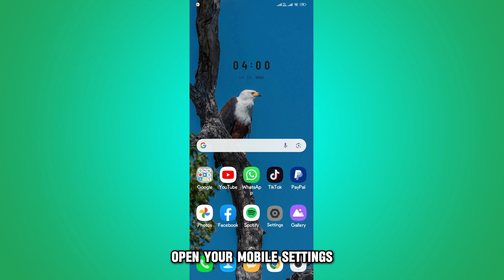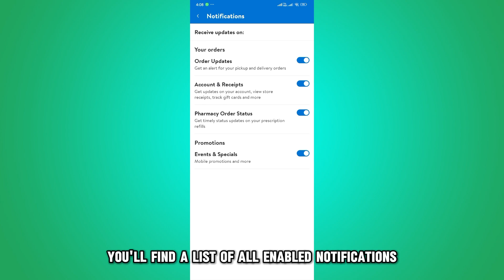How To Stop Walmart Notifications (How To Turn Off Walmart Notifications)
How To Stop Walmart Notifications (How To Turn Off Walmart Notifications). In this video tutorial I will show you how to stop Walmart notifications.

Disabling Notifications from your Phone’s Settings
• Open your mobile’s Settings.
• Scroll down to My Applications.
• Locate the Walmart App among the listed applications.
• Toggle the button next to Notifications to disable the messages you receive.
Using your Walmart App
• Log into your Walmart App on your mobile device.
• Go to My Account located at the bottom right side of your screen.
• Click on Communications and Privacy.
• Change your communication preferences and indicate what communications you would like or not like to receive.
• Submit the changes made.
• Alternatively, you can log into your Walmart App.
• Tap on Account Settings at the bottom of the screen.
• Go to Notifications.
• You will find a list of all enabled notifications. Select the notifications you wish to disable and toggle the buttons next to them to stop receiving those communications.